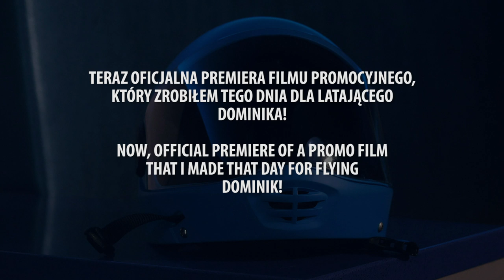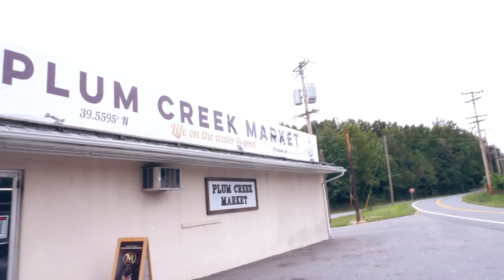CIEKAWI LUDZIE / INTERESTING PEOPLE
--- ▲ --- MUSIC CREDITS  --- ▲ ---

 --- ▲ --- FOLLOW US --- ▲ ---